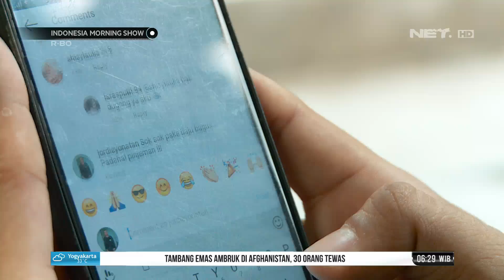Good Election : Black Campaign VS Negative Campaign